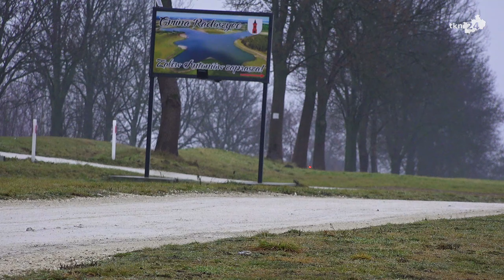Prace nad zalewem Antoniów trwają